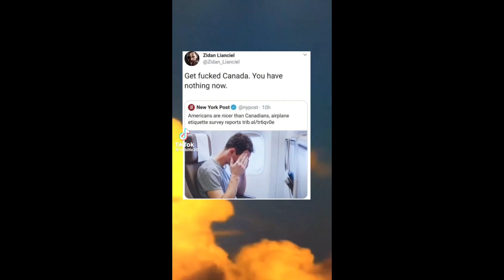My Favorite TikToks Part 31!!!!!!!!!!!